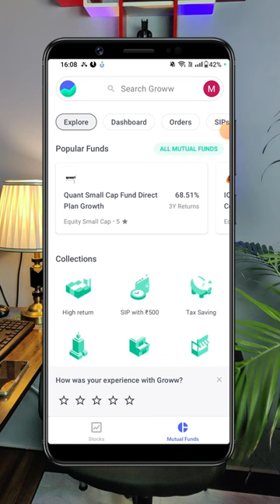₹100 Free मिलेगा | Online Paise Kaise Kamaye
₹100 Free मिलेगा  | Online Paise Kaise Kamaye | Mobile se paise kaise kamaye

🔴Notice 👉 App link Or Full Process Video Link Short video ke channel logo ke niche milega